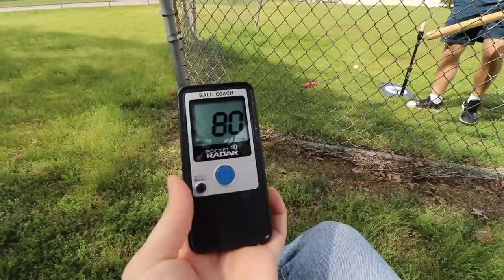This Is The World's CHEAPEST MLB Baseball Bat!